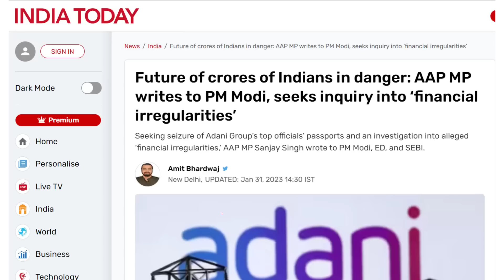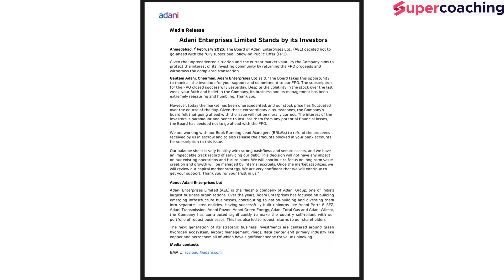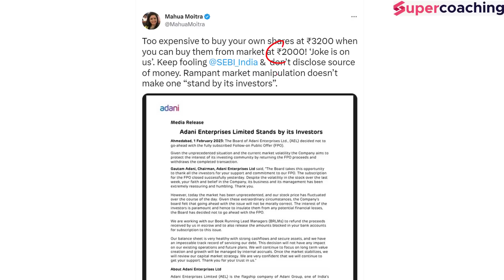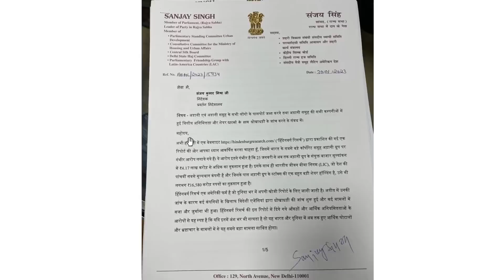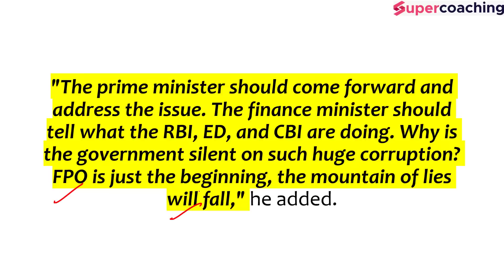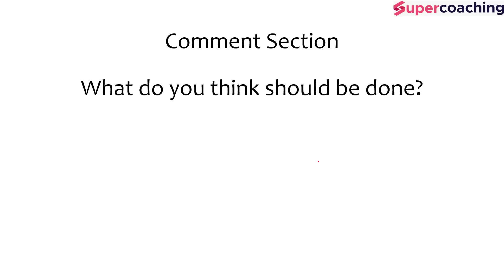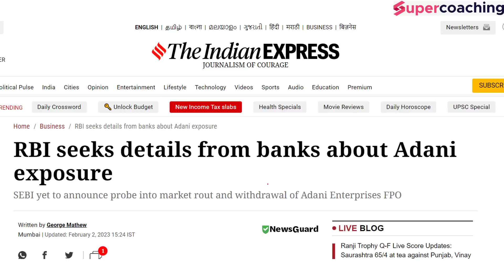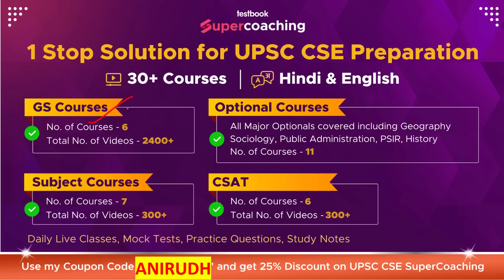Confiscate Adani's passport. Opposition lashes out against Adani Group ‘'mountain of lies’. Anirudh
1. 20+ Courses by Super Teachers
2. 1000+ live classes by Experts
3. Dedicated doubt clearing sessions.
4. Take the advantage of real-time interaction with India’s best teachers
5. 500+ study notes for all subjects, NCERT notes included
6. 550+ Full Mock Tests for Prelims and Mains

The single subscription covers all the essential aspects of preparations such as:
1. Prelims & Mains GS and Optional subjects
2. Daily Live Classes including Current Affairs, Doubts, etc.
3. Mains Answer Writing Live Discussion Classes
4. Complete Question Bank for Practice
5. Previous Year Papers